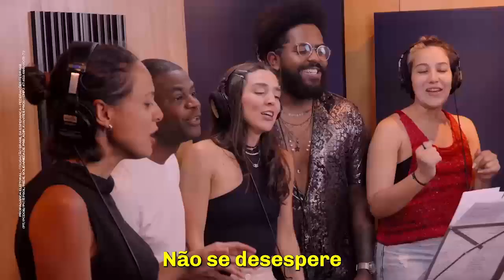O novo clipe dos artistas para diminuir a abstenção e garantir a vitória do Lula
A missão dessa semana é fazer uma grande mobilização nacional para reduzirmos a abstenção e garantirmos uma vitória consagradora para o @LulaOficial e esse lindo clipe com artistas serve pra isso! Assista e espalhe!